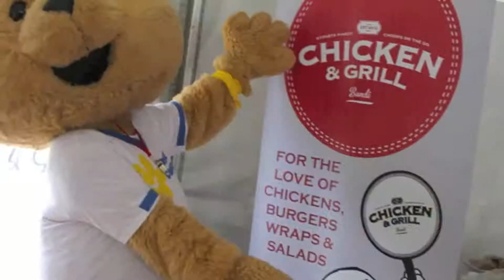City2Surf 2014: Cancer Council NSW Team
Thank you to all the Cancer Council NSW supporters for fundraising a great amount of $145,000 this year!
Bring on next year!